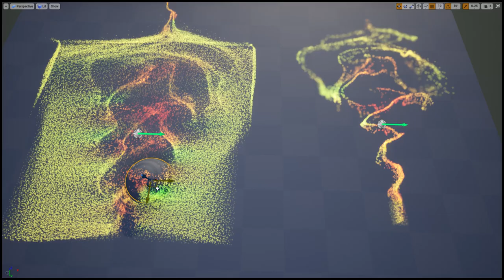FluidNinja VFX Tools 1.3 - Niagara Tutorial Pack: combining baked fluid data with physics (see PDF)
This video is demonstrating the final stage of a step-by-step tutorial on building basic texture sampling emitters in Niagara, Unreal Engine. Using our emitters, we are sampling baked fluid data.

Besides imposing constraints on particles, the baked fluid data could be used in additive / generative manner - eg. velocity field driven particles could collide with scene objects. Unlike classic baked VFX, our systems could respond to physics.